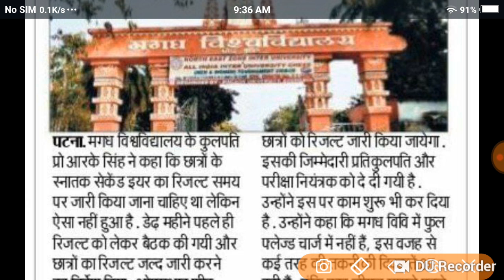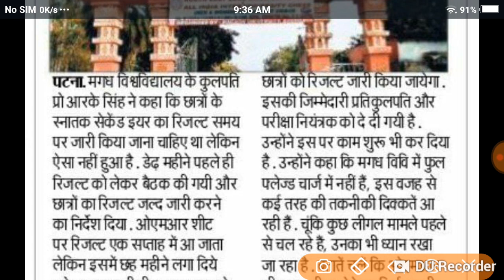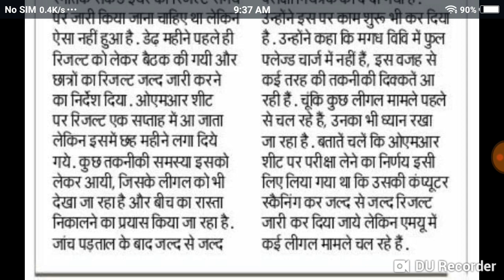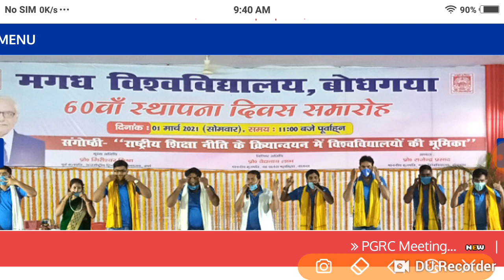Magadh University 2018 -21 -2019 -22 Result Upload होना शुरु Live देखों सभी स्टूडेंट्स....//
Maurya Guru Academy Magadh University 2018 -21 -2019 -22 Result Upload होना शुरु Live देखों सभी स्टूडेंट्स. //